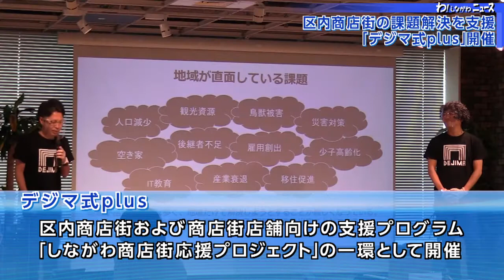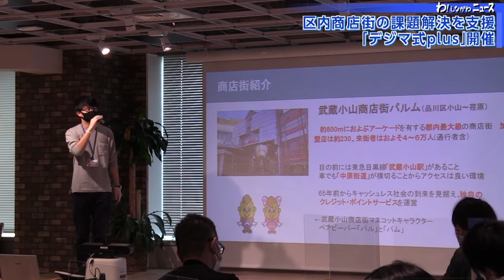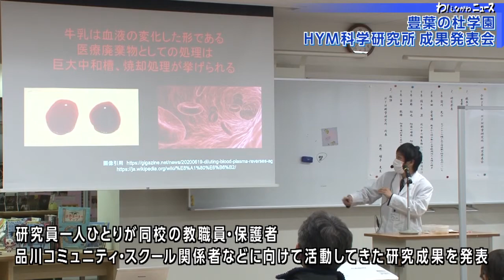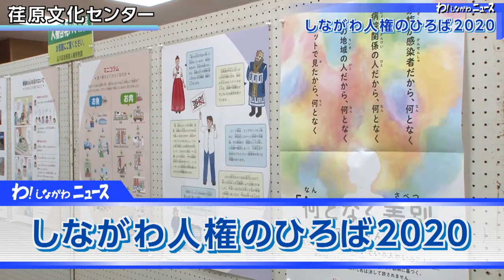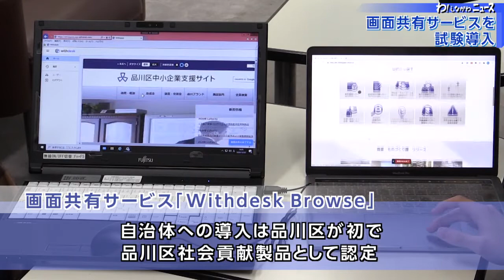わ！しながわニュース 2020年12月第3週分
わ！しながわニュースの時間です。
では、最初の話題からご覧ください。

11月25日、Innovation Space ＤＥＪＩＭＡで、区内商店街の課題解決に向けた事業提案を行うイベント「デジマ式plus」が行われました。
このイベントは、伊藤忠テクノソリューションズ株式会社と株式会社イーエージェンシーが主催し、品川区と一般社団法人五反田バレーが共催。区内商店街および商店街店舗向けの支援プログラム「しながわ商店街応援プロジェクト」の一環として開催されテーマは「ニューノーマル時代の商店街の魅力向上と魅力発掘を通じた売上づくり」です。
事業提案では、商店街が抱える課題に対し、各企業がワークショップを通じて生み出した自社の製品・サービスなどを活用した様々なアイデアを発表。
品川区は今後も、商店街や五反田バレーと連携し、提案事業の実現に向けた取り組みを進め、区内産業の活性化に向けた施策を進めていきます。

12月5日と6日の2日間、15才以下ホッケー日本代表オールスター戦の応援企画、「しながわホッケーまちづくりプロジェクト」が行われました。
このプロジェクトは、ホッケーの未来を担うアスリートを応援するとともに、区を訪れる選手・家族・関係者を温かくもてなし、品川区が、全国にあるホッケータウンの仲間入りすることを目的に実施。
5日は、午前中から午後にかけて選手が非公開練習を行うため、その間、区外の方にも品川の魅力を知ってもらおうと、選手に同行した保護者の皆さんを水辺でおもてなし。
窓の開放やアクリル板の設置など新型コロナウイルス対策をしっかりと取った上で、屋形船クルーズを開催しました。
屋形船に初めて乗る方がほとんどで、有明周辺にあるオリンピック・パラリンピック競技会場や、お台場にあるオリンピックエンブレムのモニュメントなどを、船上から興味深く見学していました。
「充実した時間を過ごすことができました。色々観光ができて良かったです」
「品川の方のおもてなしに感謝しています」
「子どもは将来オリンピック選手を目指しているので今回の企画はとてもありがたくて、子どももやる気になってモチベーションを上げるのに良い機会だと思います。今回のことをきっかけにオリンピックへの思いが高まってくれれば、親としても非常にありがたいです」

12月5日、豊葉の杜学園で、ＨYM科学研究所の児童・生徒が、研究の成果を発表しました。
ＨＹＭ科学研究所は、品川コミュニティ・スクール制度を活用した取り組みの一つで、科学をテーマに自分で課題を見つけ、研究に取り組み、探究活動をしていくことが目的。メンバーは、金曜日の放課後や土曜日に、月3回から4回活動してきました。
この日は、研究員一人ひとりが、同校の教職員や保護者、品川コミュニティ・スクールの関係者などに向けて、活動してきた研究成果を発表。新たな課題や今後の取組についても報告しました。

12月5日から7日までの3日間、荏原文化センターで、しながわ人権のひろば2020が行われました。
このイベントは、12月4日から10日の人権週間に合わせ、区民の人権尊重思想の普及を図り、平和で心ゆたかな人間尊重社会の実現を目指すことを目的に、毎年開催。
品川区立学校人権標語・ポスター展には、区立学校から募集したポスター208点と、人権標語312点が展示されました。

12月から区が「品川区家賃支援給付金ポータルサイト」などにおいて試験導入した画面共有サービス、「Withdesk Browse（ウィズデスク ブラウズ）」を開発した、グラフテクノロジー株式会社の、田口代表取締役らが、12月7日、中小企業センターを訪れました。
同製品は、ウェブページを見る人と電話対応をするオペレーターとの間で、画面共有や遠隔操作が可能となるサービスで、オペレーターから伝えられたコードを入力するだけで画面共有などのサポートを受けることが可能。
自治体への導入は初めてで、品川区社会貢献製品として認定されています。
「今はオフラインが中心となっていると思いますが、オンラインが時代の主流となっていくと思うので、その面で弊社のサービスが力添えできると思います」

今回のニュースは以上です。この後も、しながわほっとホットをお楽しみください。